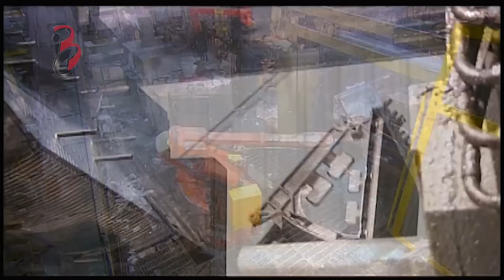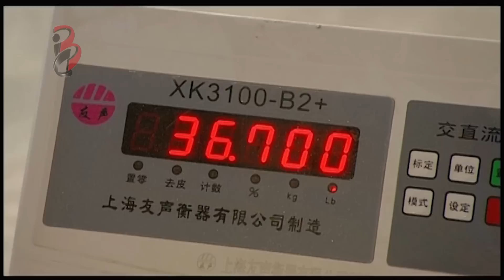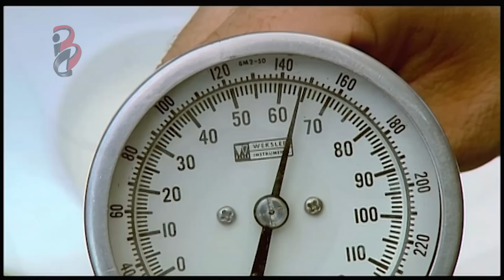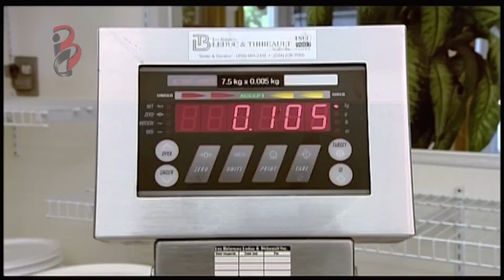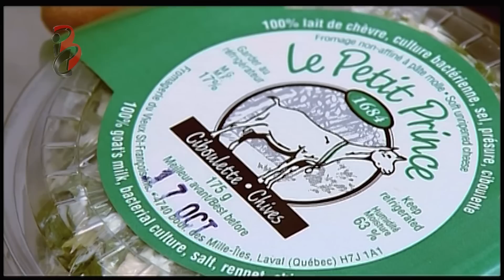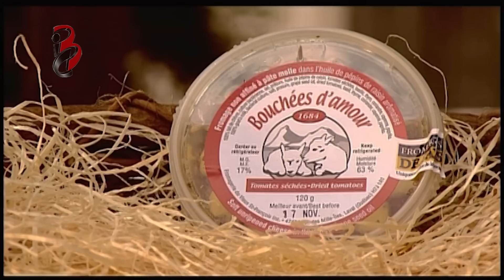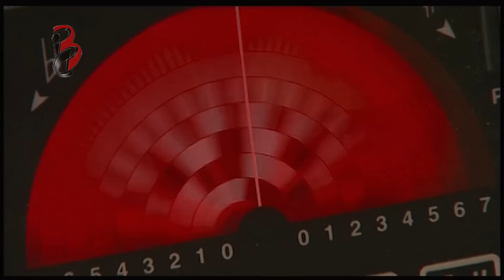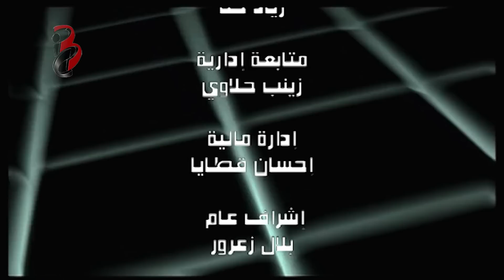كيف صنعت ج 22 | السلالم المتحركة - زوارق الكيفلر - جبنة الماعز - اقراص صناديق الموسيقى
سلسلة "كيف صنعت"
- السلالم المتحركة
- زوارق الكيفلر
- جبنة الماعز
- اقراص صناديق الموسيقى

دبلجة مركز بيروت الدولي للإنتاج الفني و التوزيع
ترجمة : يولا عسيلي
تعليق : سمير كمون
تشكيل : وليد الأشقر
تنفيذ : علي ياسين
مونتاج : صباح دغمان
غرافيك : مصطفى زغيب
ميكساج : زياد حنا
متابعة اداريّة : زينب حلاوي
إدارة ماليّة : إحسان قطايا
إشراف عام : بلال زعرور